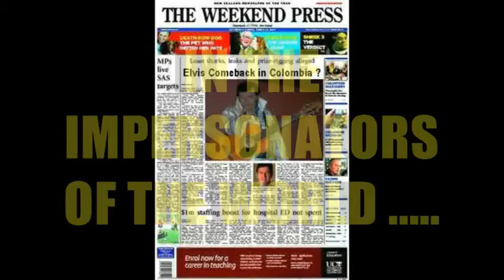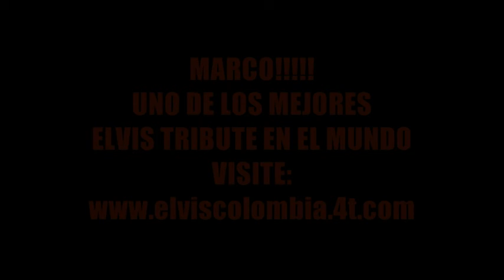Marco T show (2001) Demo 1